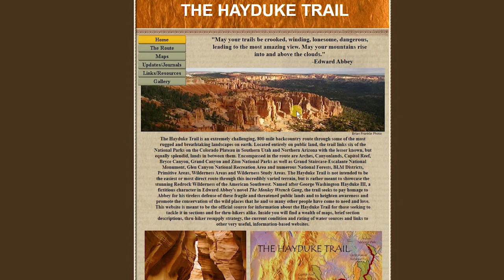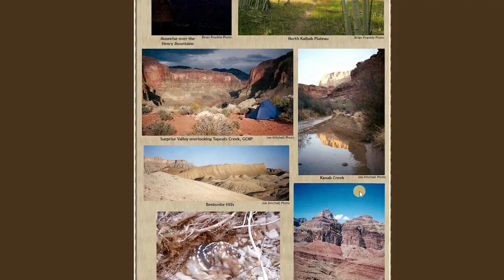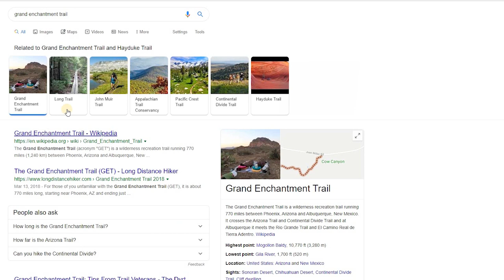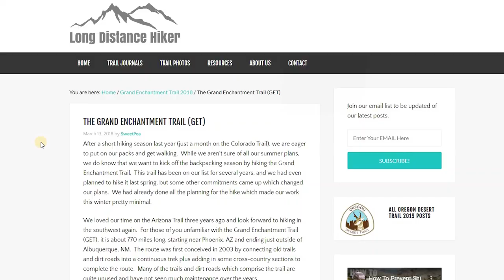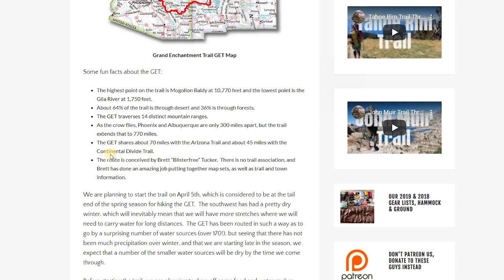TLNOS - Kako odabirem trail za hodanje - prvi dio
Mnogo je trailova, mnogo ljepota i divota po našoj planeti. Kako odabirem gdje ću hodati, ako znamo da je na svakom kontinentu preljepih kutaka i divljina?